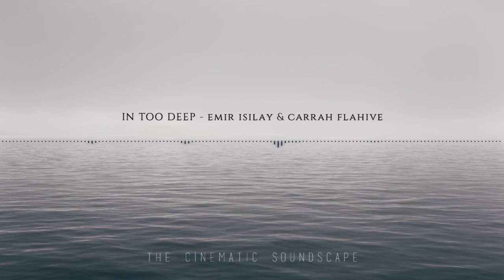Submersive [GRV Album Suite] - Colossal Trailer Music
•Tracklist•
1. Sumbersive - Michael Maas, Christine Hals — 00:00
2. In Too Deep - Emir Isilay, Carrah Flahive — 02:04
3. Solitude - Claudie Mackula — 04:00
4. Paralyzed - Michael Maas, Uyanga Bold — 05:22
5. Deep in the Ocean - Emir Isilay, Carrah Flahive — 07:08
6. A Song for the Sea - Kevin Smithers — 08:49
7. Quiet Moon - Thomas Hjorth, Laura Vall — 10:58
8. Ocean Lullaby - Henrik Astrom — 13:25
9. Fallen Sailor - Darren Rutter — 14:52
10. The Swallowing Sea - Sydney Lauren — 16:48
11. Forgotten - MikroMatique — 18:41

Colossal Trailer Music is a registered trademark of SPM Music Group, LLC.